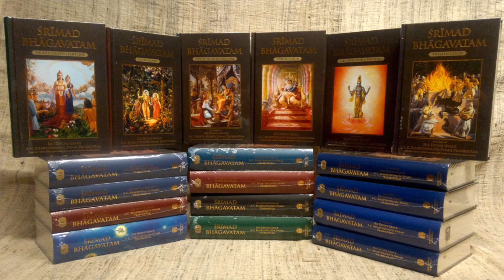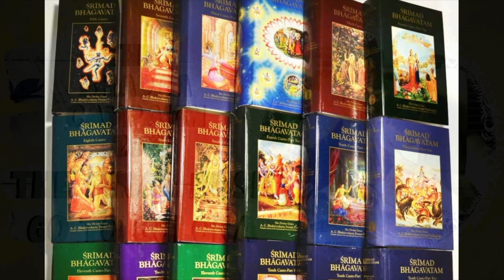Final Push For The Glorious Bhadra Campaign 2021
Dear devotees: The following is a short video I recorded to inspire all the valiant samkirtan soldiers who are participating in the annual Bhadra Campaign. Under the able guidance of my dear godbrother, Vaisesika prabhu, they are aiming to distribute 25,000 full sets of Srimad Bhagavatams around the world. The marathon finishes in just a few days, so I have entitled my address: "The Final Push."  Please bless these devotees with all success!